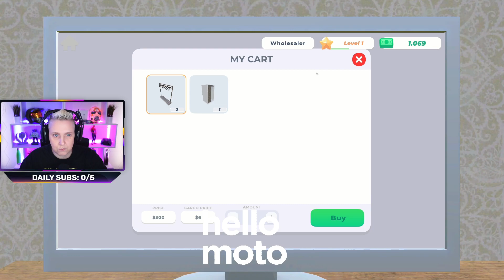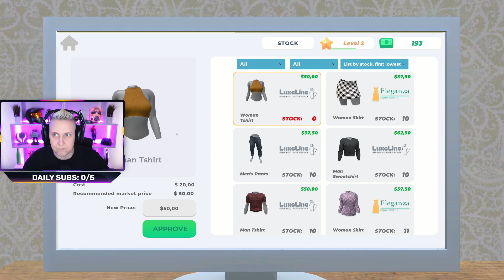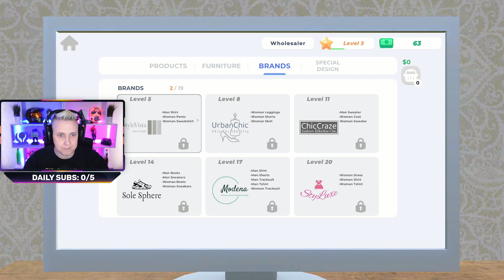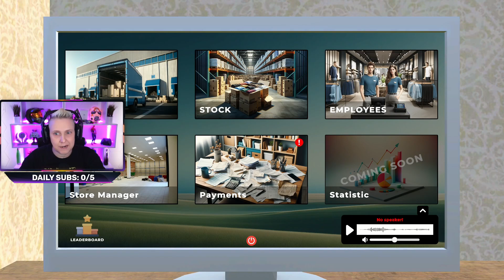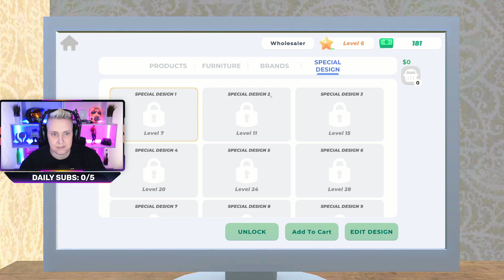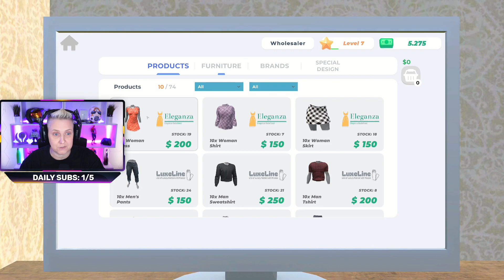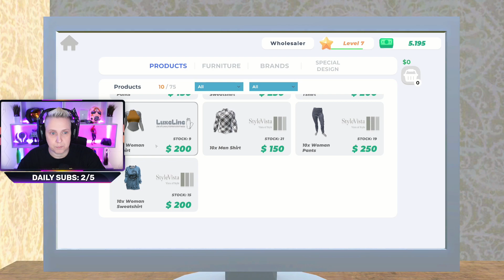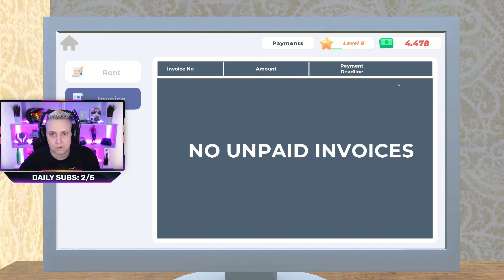Working Part-Time Jobs in my Games 😂 | Clothing Store Simulator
There is nothing like working a part-time job in your video game! Had a lot of fun with this one and looking forward to playing it more.

CONNECT WITH MOTO
Xbox Gamertag: Moto
MOTO'S AMAZON STOREFRONT